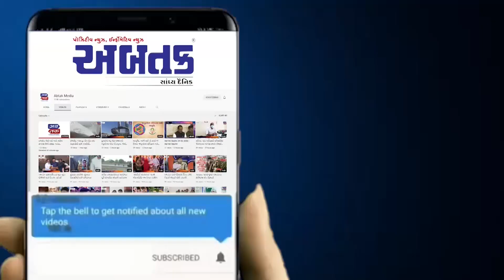સુરત: કાપોદ્રા પોલીસને ગેસના બાટલાની ચોરી કરતા ઈસમને પકડવામાં મળી સફળતા